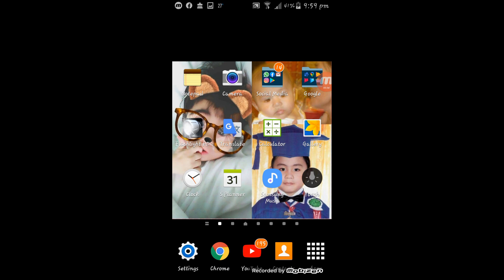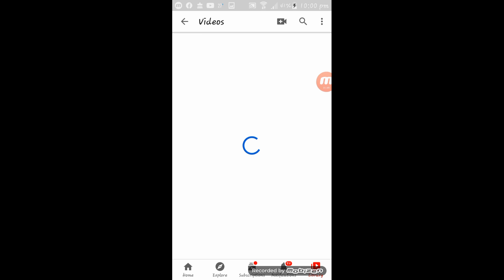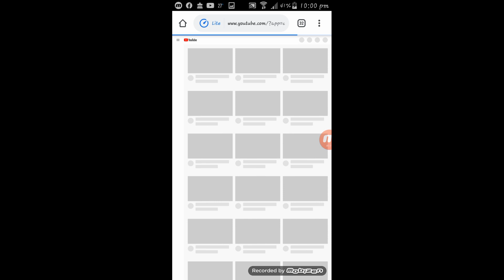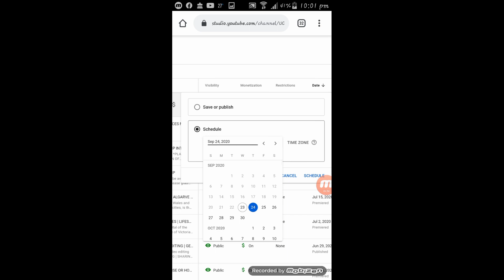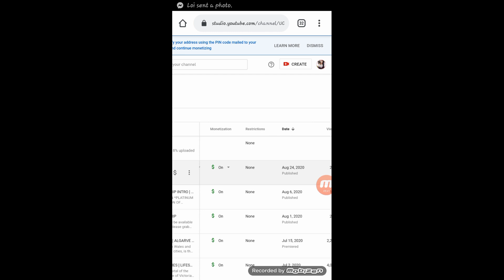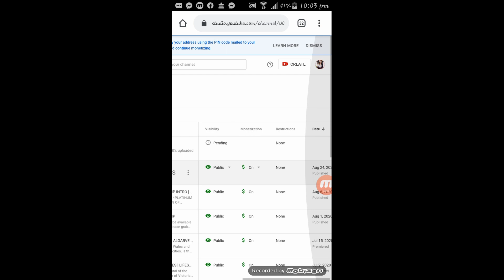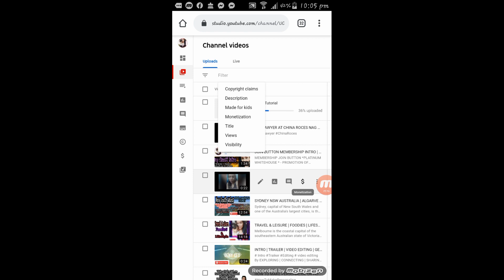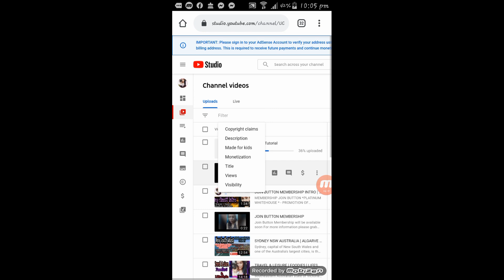HOW TO PREMIERE A VIDEO ON YOUTUBE / VIDEO TUTORIAL / SCHEDULED / GENY CED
'How to premiere a video on YouTube'

- Click to upload a video to YouTube.
- Select “Scheduled” from the dropdown.
- Uploade the video.
- While the video is uploading, go to goggle the “premiere” switch and select the date and time you'd like the video to be published.
- Entre title, description, and custom thumbnail.

Video Tutorial / How to premiere a video on Youtube